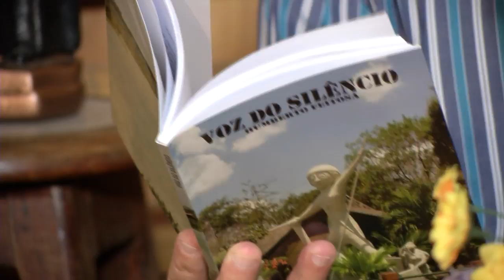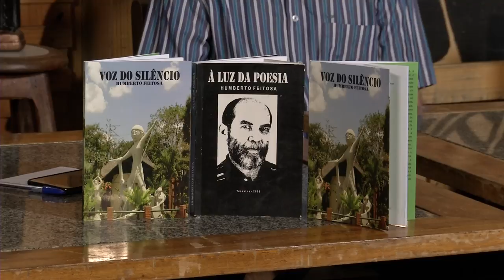Programa Nossa Terra - 23.05.16 - BLOCO 01